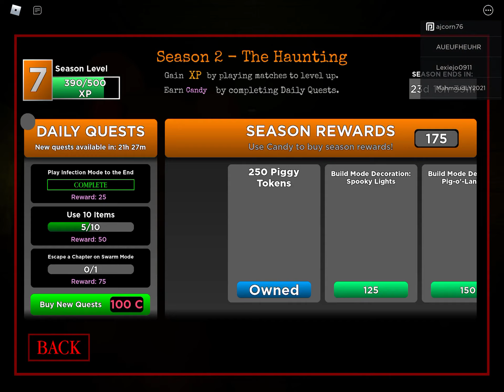Playing as Mousy